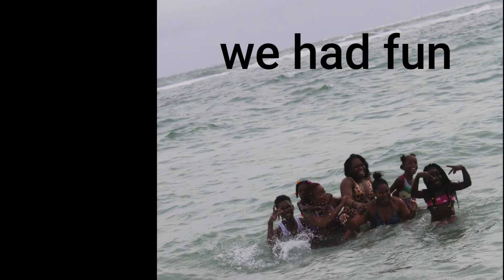Hellshire beach & Netball match with family in Kingston, Jamaica | Meka Meek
in today's video i will show you all a beach day in Kingston, Jamaica with my family. we also also went to a netball match.

we did different activities in Jamaica and i decided to take you guys along with us. this is a Jamaica vlog of course

goal: 750 (so please help your girl out)